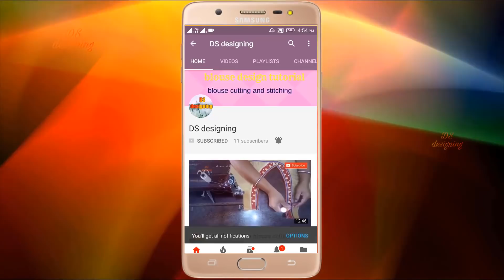Matka Gala saree blouse design Matka Gala blouse design